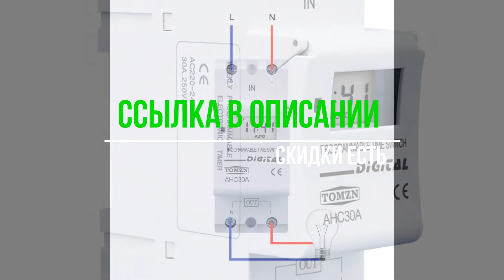Программируемое Цифровое реле времени на 7 дней, 220 В, 230 В, 12 В, 24 В, 48 В, 16 А